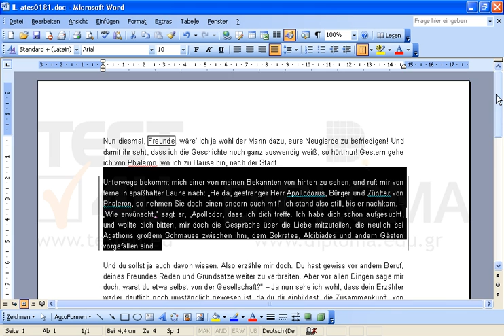Fügen Sie einen äußeren Rahmen um das dritte Wort Freunde des Textes ein. Fügen Sie einen...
Fügen Sie einen äußeren Rahmen um das dritte Wort Freunde des Textes ein.
Fügen Sie einen linken und rechten Rahmen um den zweiten Absatz ein.
Um den letzten Absatz fügen Sie einen äußeren Rahmen ein. Möchten Sie mehr. Laden Sie das TEST4U demo herunter